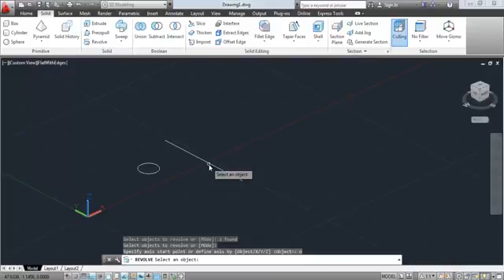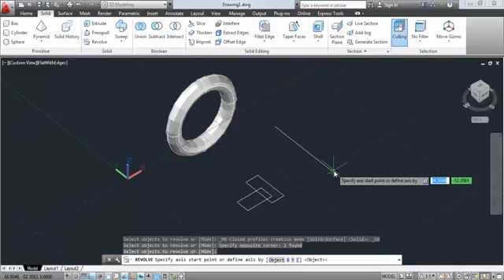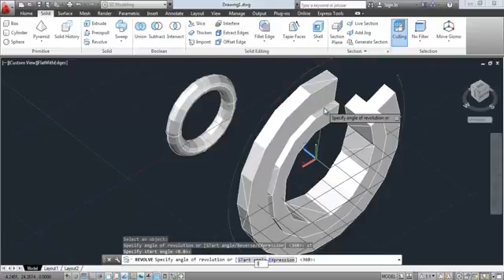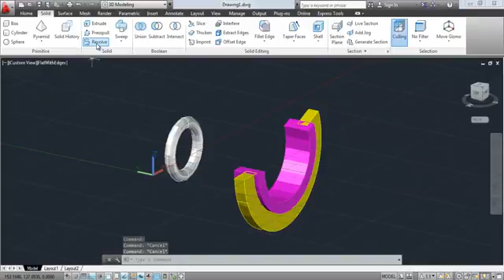A 3 8 Revolve komutu